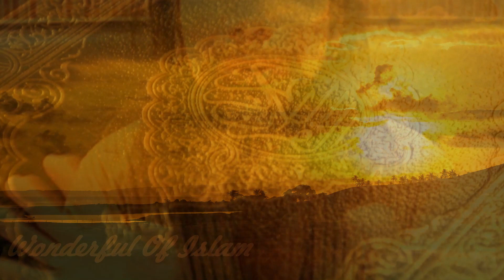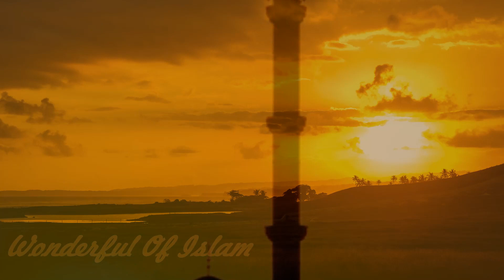ABDULLAH TAKAZAWA "Berandalan Yang Jadi Imam Mesjid"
QS Al-Hujurat Ayat 13
Artinya : "Hai manusia, sesungguhnya Kami menciptakan kamu dari seorang laki-laki dan seorang perempuan dan menjadikan kamu berbangsa-bangsa dan bersuku-suku supaya kamu saling kenal-mengenal. Sesungguhnya orang yang paling mulia di antara kamu di sisi Allah ialah orang yang paling takwa di antara kamu. Sesungguhnya Allah Maha Mengetahui lagi Maha Mengenal".

Cerita dikutip dari berbagai sumber di Google dengan kata kunci "Abdullah Taqy Takazawa/Mualaf/Masuk Islam/Biography"